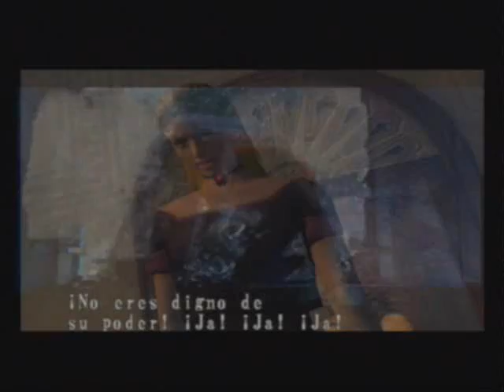tribute to thebabe2007 and lilsmitho2k7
this is a tribute for this two babes and my best friends on youtube ; )..hope you enjoy it